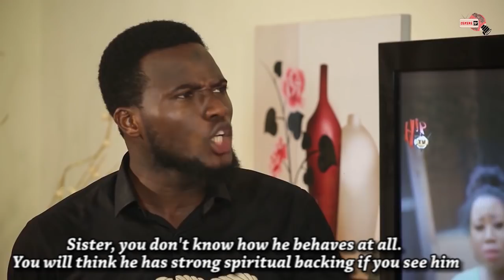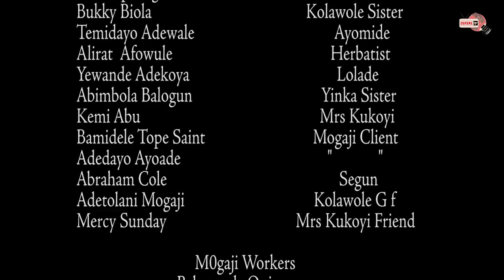Foyegbe Latest Yoruba Movie 2019 Drama Starring Yewande Adekoya | Mustapha Sholagbade | Akin Lewis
Two hardworking Young men are to assume the position of a top managerial position in a company. Their efforts in attaining this position revolves around several oppositions, obstacles and unpredictable experience.